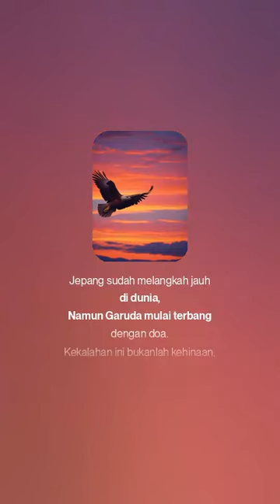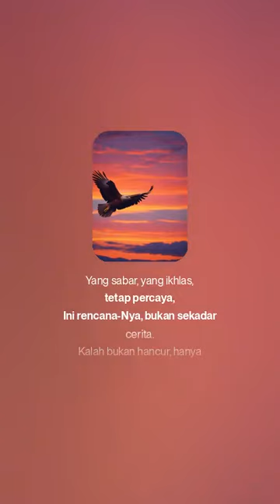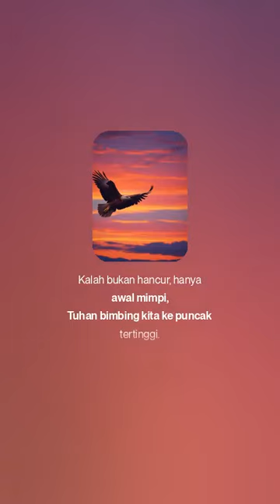Renungan Garuda di Jalan Nya